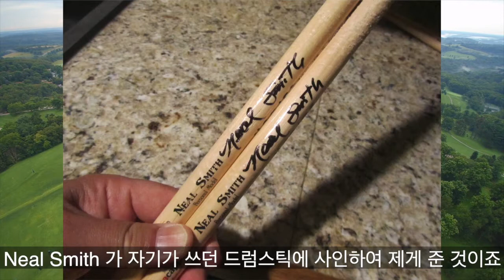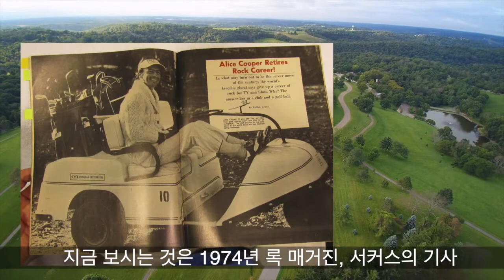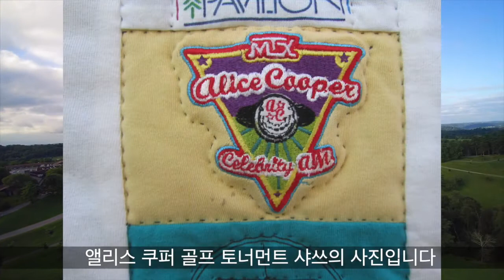미국의사의 록이야기 8 회. 록과 골프. 미국 골프장의 드론 풍경. 케니 쥐. 박지은, 신지애 골퍼. 나의 신혼 추억.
장소: Oglebay resorts, West Virginia. 드론: Yuneec, Typhonn Q 500 4K.
참고로 전 골프를 (거의) 안칩니다. 골프가 너무 어려워요.